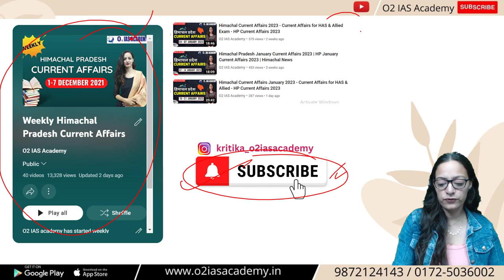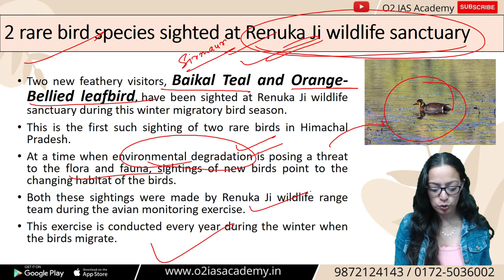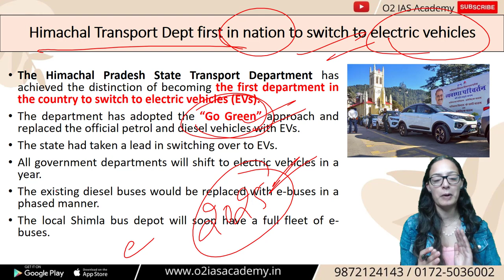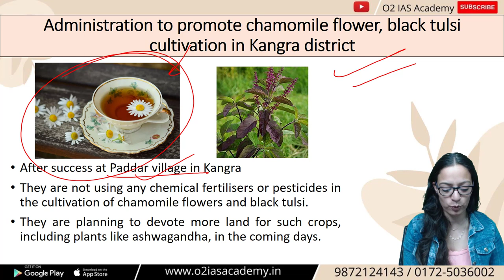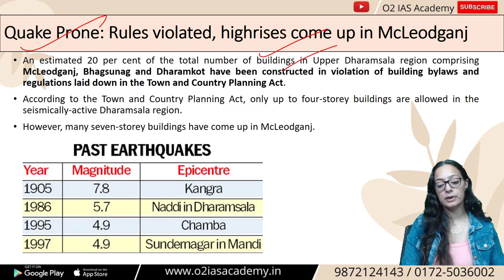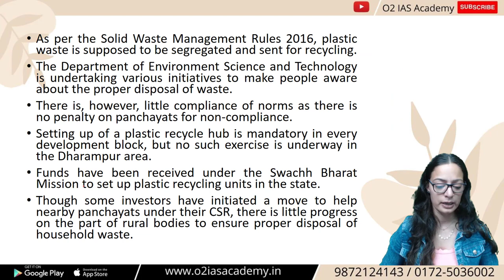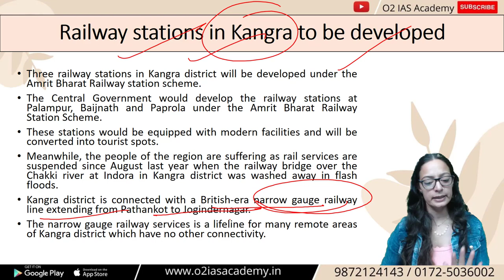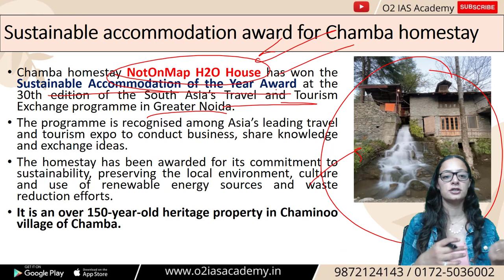Himachal Pradesh's Current Affairs February 2023 |HP Current Affairs 2023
In this video, we'll be covering the latest Himachal Pradesh Current Affairs for the month of February 2023.